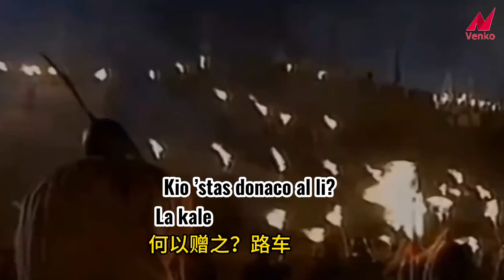La Libro de Poezio 134 Adiaŭado 诗经134 渭阳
Esperante deklamita de Kate Porter el Kanado